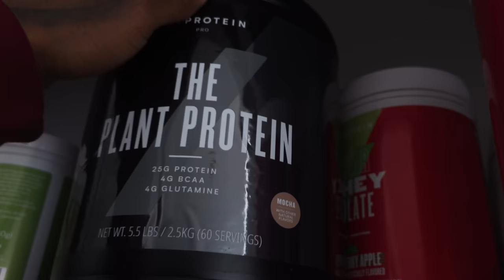Best Way To Train Shoulders (Full Routine)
Welcome to the video Best Way To Train Shoulders (Full Routine)